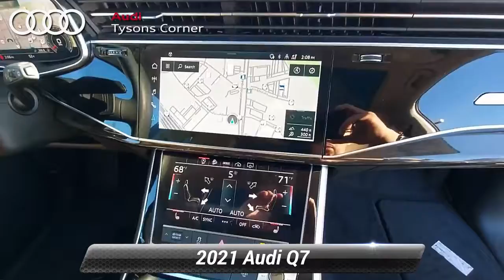Certified 2021 Audi Q7 Premium, Vienna, VA UA24892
Audi Tysons Corner

*2021 Audi Q7 45 Premium quattro*Recent Arrival!*Clean CARFAX One-Owner.*Convenience package*Certified.

[RLVID:446:299e0e2322472ea8:469a1e135bb2f84a:1]